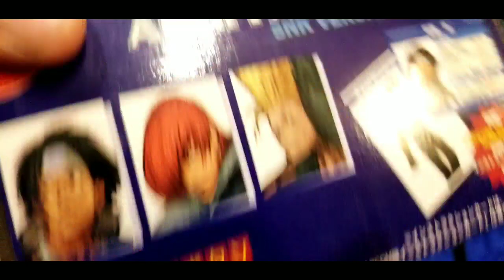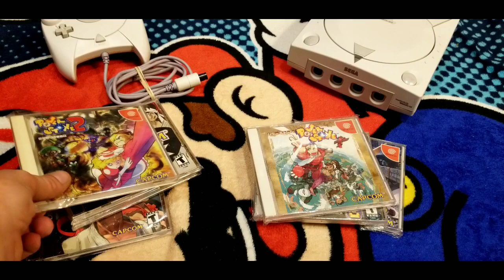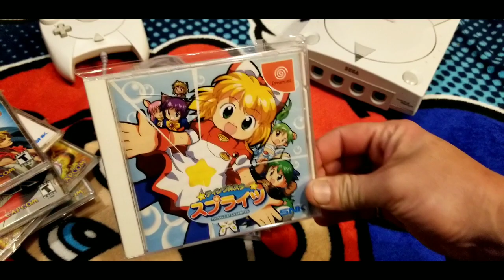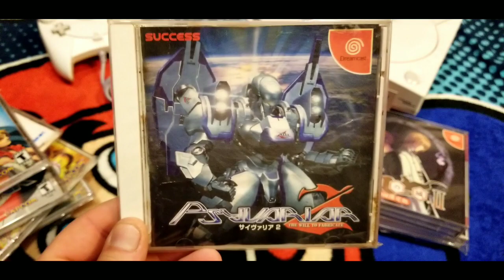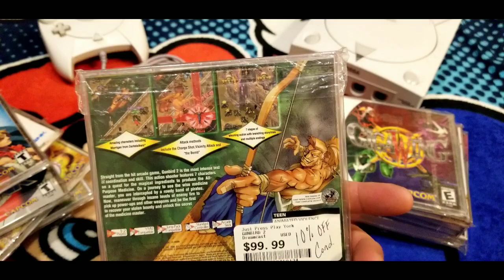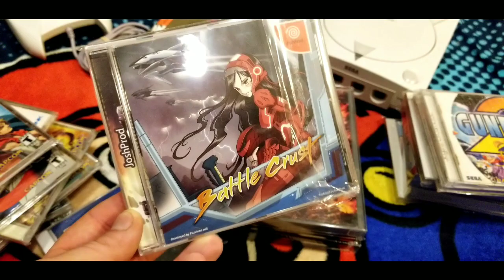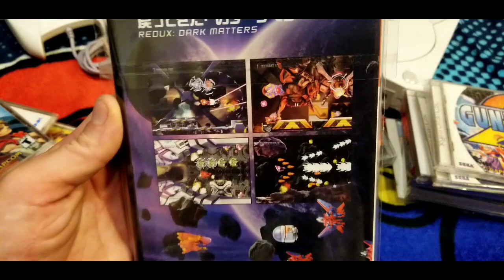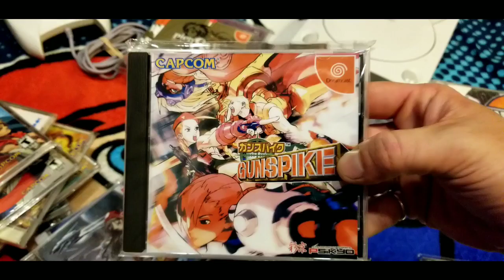SEGA Dreamcast Collecting in 2021 // Baltimore Retro Gaming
In 2020 & 2021 we've seen the marketplace for retro systems like the Ps1, Ps2 & Gamecube get crazy with games going for 2 & 3 times (SOMETIMES MORE!) their price the previous years.
One would think that with demand for retro video games being at an all time high that an excellent system like the SEGA Dreamcast would command top dollar for its quality and obscure library but thats not the case, dreamcast games are a bit on the pricey side but haven't seen a big upswing in recent times like other retro of it's era.
Anyway I know I don't have that many Dreamcast games so what are some must-play games that a need to add to my library? Also I'm interested to see what you guys have in your collectors?
Don't be a stranger say hello in the comments 😃